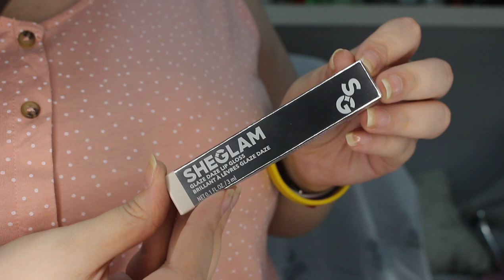Probando Productos Nuevos/ El Gloss Mas Bonito De La Historia! | Irenerodrigz_